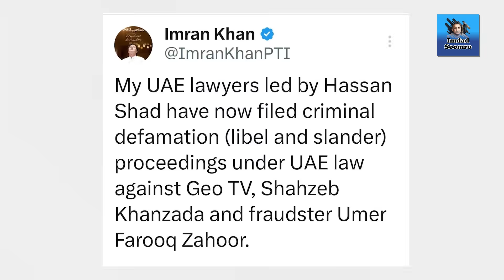Wazarat e diffa nay supreme court mein appeal daakhil kar dey l Imran Khan ka nyaa elan